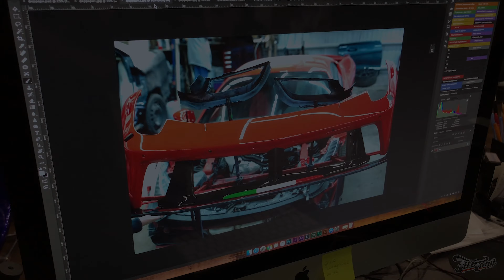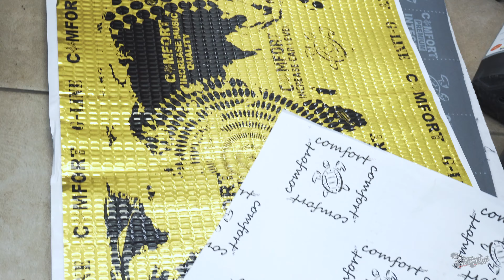Продолжаем тюнинг Ferrari 458 Italia! Обвес Prior Design подогнали, задние фонари распилили!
Вторая часть влога, посвящённая Ferrari 458 Italia!
В этой части мы расскажем про окрас, про новую музыкальную систему и уникальный тюнинг задних фонарей!

Тюнинг ателье - Fat Tony 🚗

Каждый член нашей команды по-настоящему уникальный специалист, обладающий обширным опытом и, кроме того, художественным вкусом. Потребность автолюбителей в качественном ремонте, тюнинге и наше желание поделиться накопленным опытом привело к созданию студии «Fat Tony».

◾️ кузовной ремонт, окрас кузова;
◾️ установка аэродинамических обвесов;
◾️ шумоизоляция салона;
◾️ замена штатной акустической системы и создание аудиосистем соревновательного и шоу уровня;
◾️ оклейка кузова и салона автомобиля декоративными виниловыми пленками;
◾️ защита кузова от сколов полиуретаном Suntek PPF;
◾️ пошив салонов любой сложности (разработка дизайн-проекта);
◾️ установка дополнительного оборудования;
◾️ покраска и ремонт дисков;
◾️ тюнинг головной оптики;
◾️ декорирование деталей натуральным карбоном;
◾️ полный детейлинг автомобилей.

В нашем распоряжении собственный склад автозапчастей, просторные и чистые помещения, укомплектованные самым современным оборудованием и инструментами для проведения работ, на которых мы специализируемся!
Менеджеры нашей компании с радостью помогут Вам с выбором того или иного решения для Вашего авто, проконсультируют по техническим вопросам и вместе мы подберем оптимальные решения именно для Вас и Вашего автомобиля!